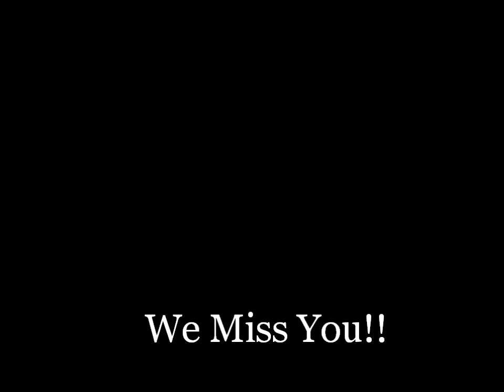Ryan Sullivan Tribute - Why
A good friend gone too soon!